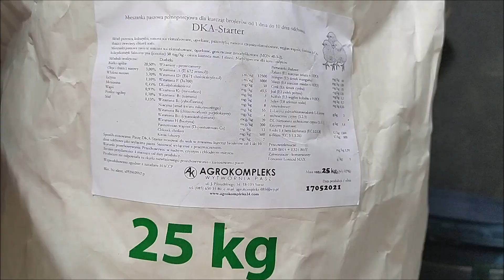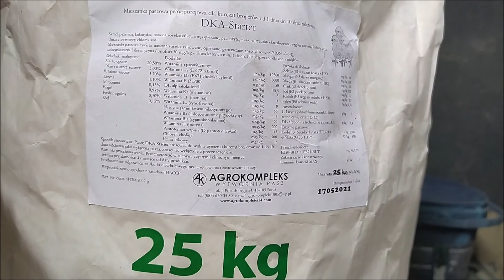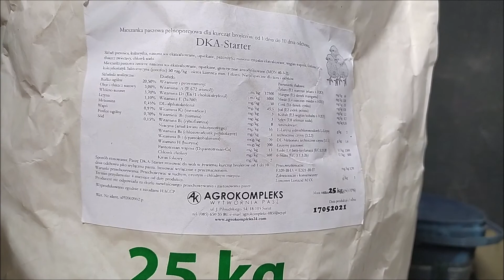Jak odżywiać brojlery aby były zdrowe, silne?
Dziś we filmie powiem Wam, czym karmię swoje brojlery, które są ukazane we filmie.